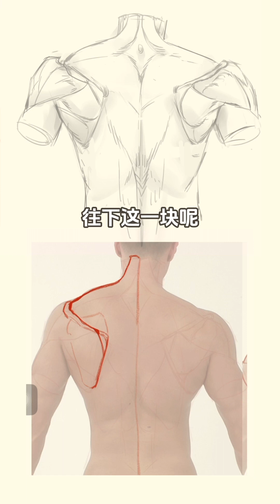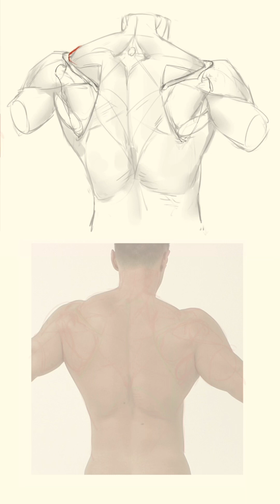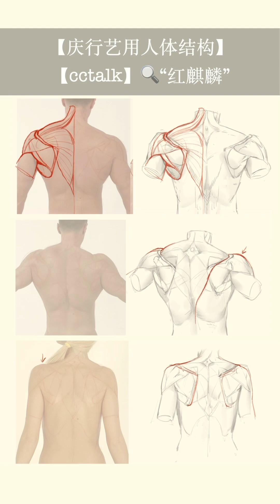肩部結構背部繪製技巧深度解析！ 作業中的最佳化建議！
本影片針對作業中肩部結構存在的問題進行了詳細解析與修正指導。 從肩胛骨的形狀到肌肉的銜接，我們逐一分析了作業中肩部結構繪製的關鍵細節，提供了實用的繪畫技巧與調整方法。 透過解釋肩部解剖學知識，我們幫助觀眾了解肩部結構的組成要素，並指導他們如何在繪畫過程中準確掌握每個部位的形態和比例。 無論您是繪畫愛好者還是專業藝術家，本影片都將為您提供寶貴的繪畫指導，幫助您在繪製肩部結構時取得更好的效果！
慶行藝用人體結構|【CCtalk】🔍「紅麒麟」！ 提供教學社群、資料分享、答疑解惑、專業回饋！
課程1頻道：《一聽就懂的藝用人體結構與解剖/完整版》
出版書籍：《藝用人體結構·解剖+形態+運動》